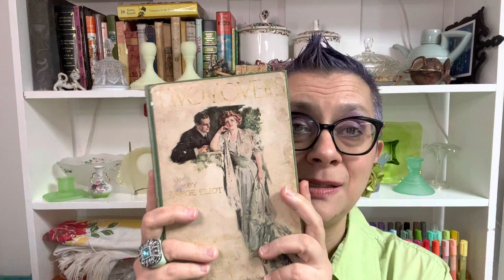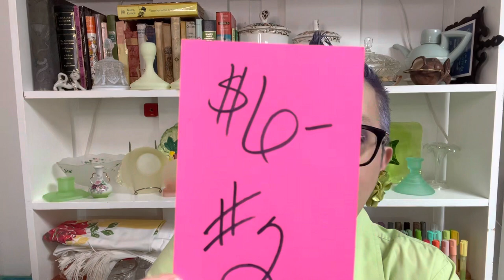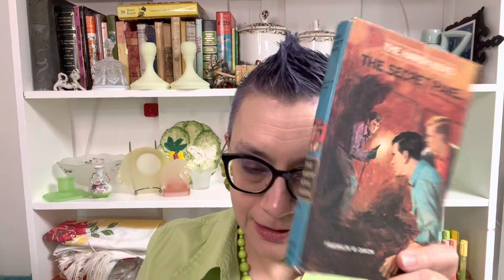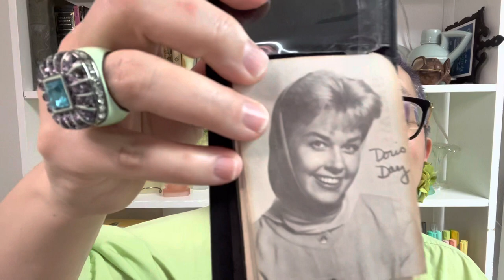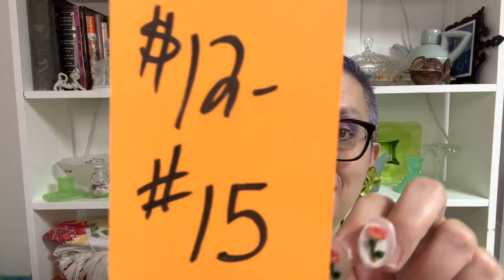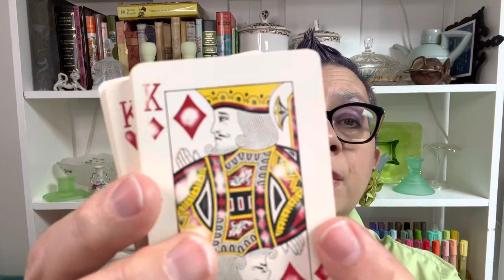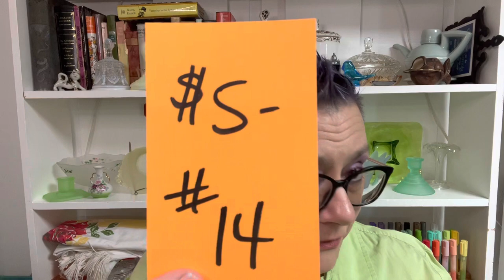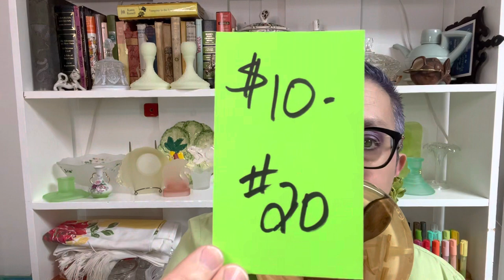Static Sale Week in Review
Thank you for joining me. These are the items that were offered up in live sales this week. If you’d like to purchase something please comment the item number and a short description.
This sale is good through April 20th. Payment is expected within 48 hours of being invoiced. Invoices will be sent within 7 days of purchase.